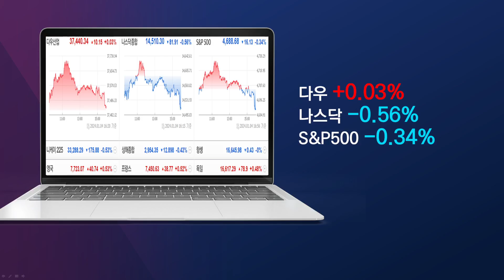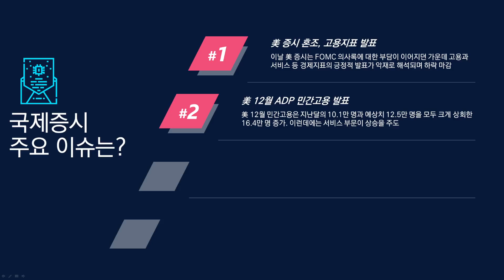[아침시황] 애플의 4일 연속 하락, 깜짝 놀란 고용지표의 내용